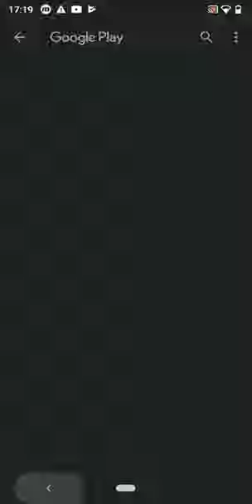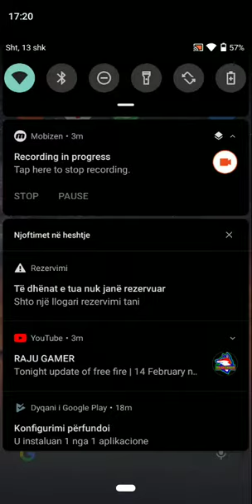Lets play hunter game